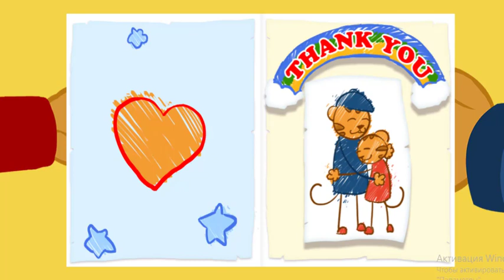Daniel Tiger - 4 Hours of Season 1 Moments! | Videos for Kids